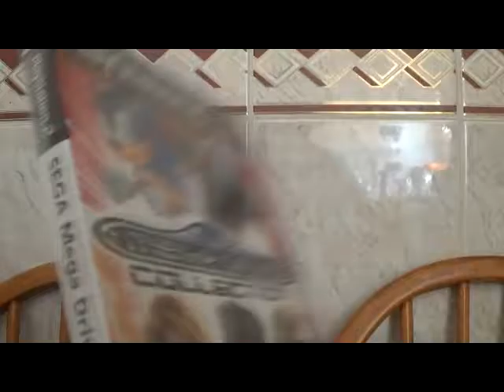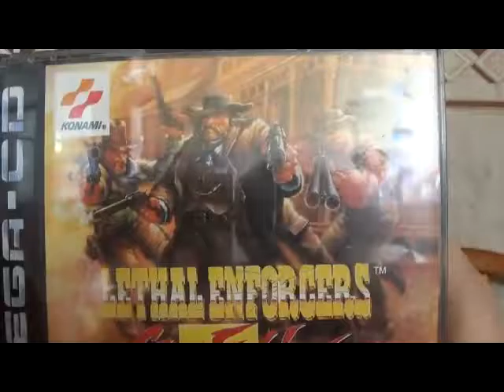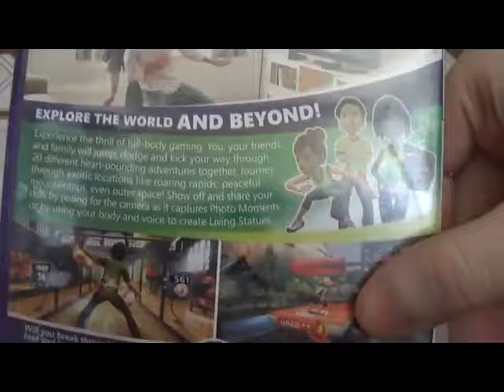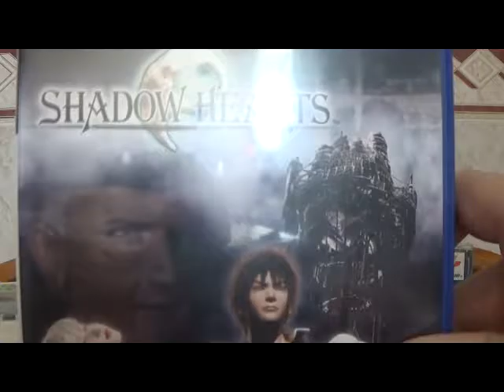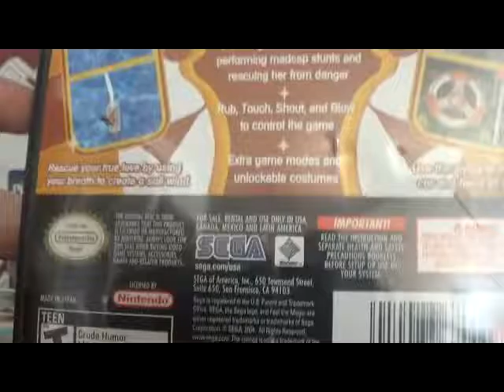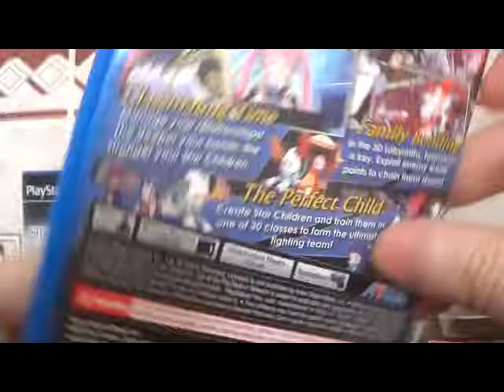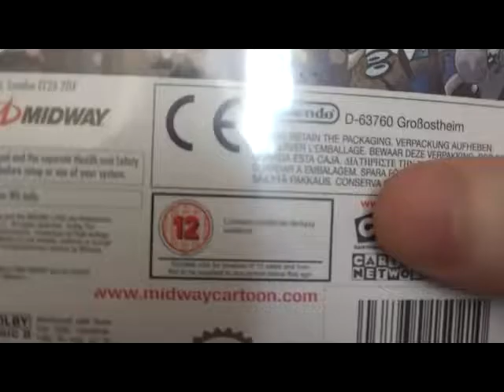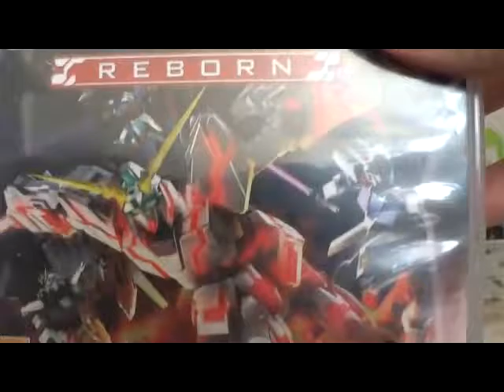My First game Played and Bought for every system I have owned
A few other Videos like this one by myself you might enjoy.